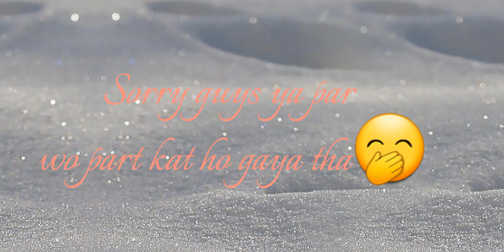Special recipe 😍🤤/vlog!12